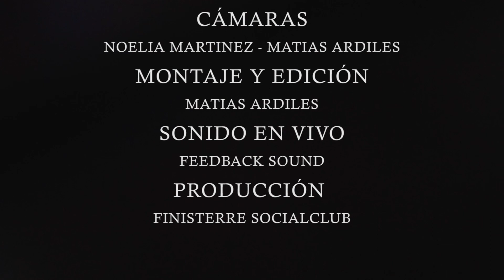Cityrockers en @Finisterre Sociaclub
Cityrockers sonando en @Finisterre Socialclub / Temporada 10.
28 de febrero 2020/ Volta 363 - San Antonio de Padua
Cámaras: Noelia Martinez y Matias Ardiles
Edición: Matias Ardiles
sonido: Feedback Sound